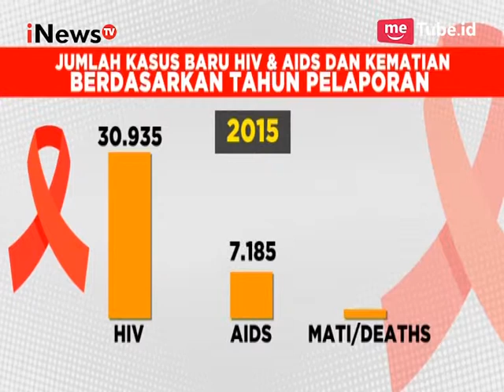Penderita Aids di Indonesia Cenderung di Usia Produktif Part 01 - SAL 23/10